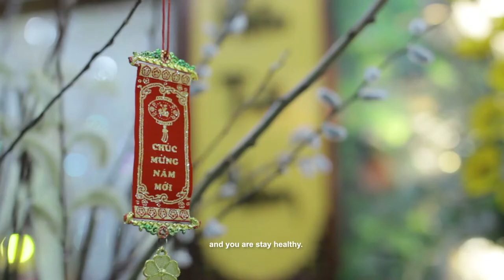Annual Medicine Buddha Ceremony at Minh Dang Quang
This video is part of the Jivaka Project's survey of Buddhist healers and healing in Philadelphia. Produced by Pierce Salguero and Lan A. Li. for details.